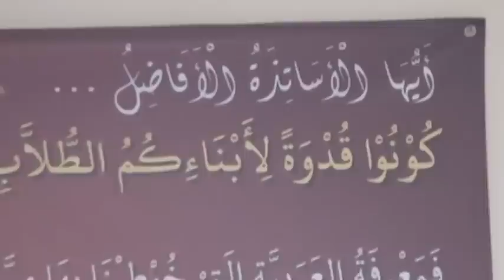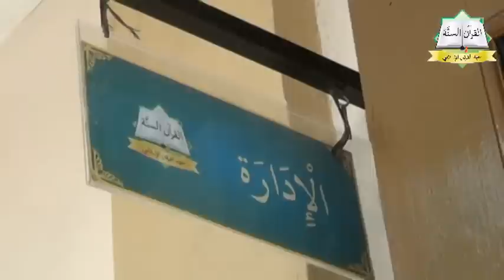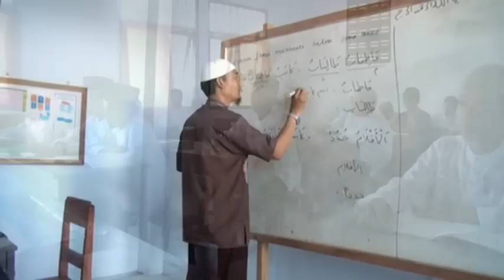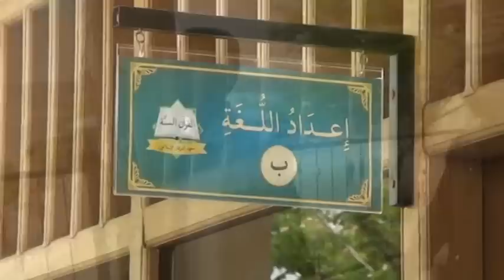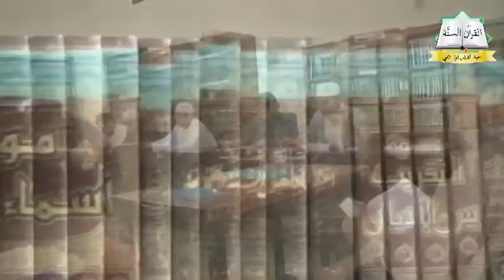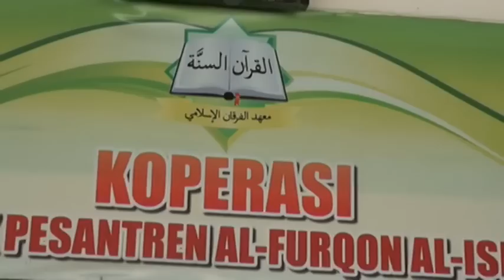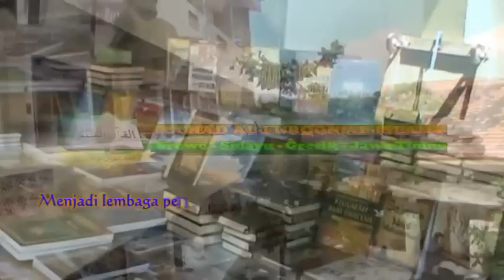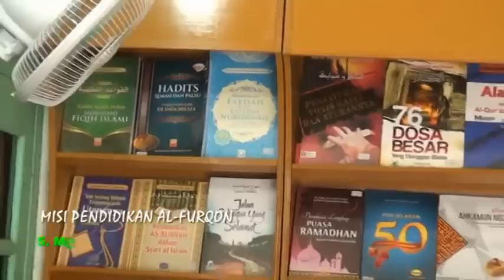Profile Ma'had Al-Furqon Al-Islami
sekilas pandang pondok pesantren di desa srowo kecamatan Sidayu kabupaten Gresik yaitu sebuah Video Profile  Ma'had  Al-Furqon Al-Islami